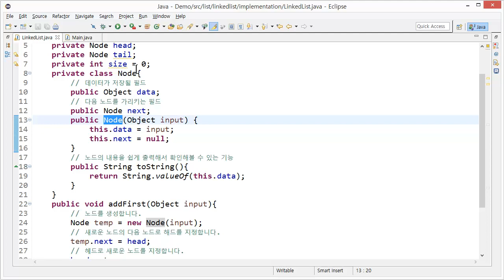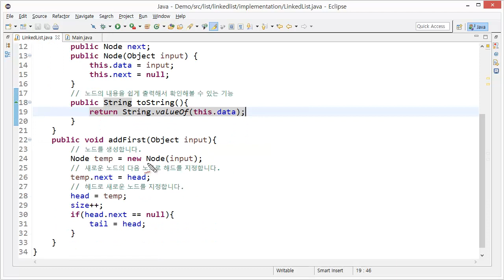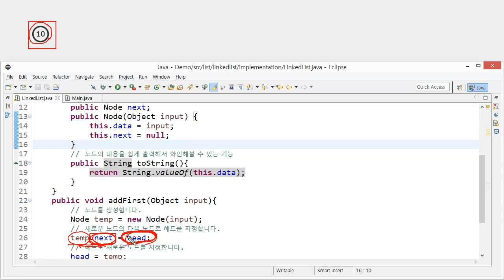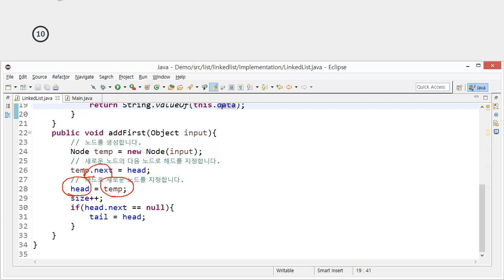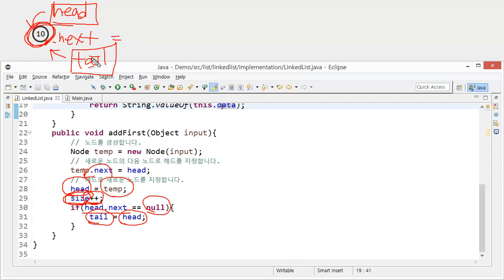Linked list java 구현 2 - addFirst